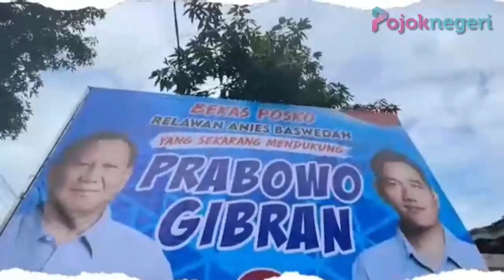AMIN Ditinggal Relawannya, Prabowo-Gibran Makin Kuat di Jawa Barat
Ratusan Relawan Anies Baswedan di Jawa Barat menyatakan mengalihkan dukungan di Pilpres 2024 kepada pasangan Calon Presiden Prabowo Subianto dan Calon Wakil Presiden Gibran Rakabuming Raka.

Aksi alih dukungan ini digelar melalui acara konvoi dan deklarasi di Kota Depok, Jawa Barat.

Sebelum menggelar acara deklarasi, ratusan relawan Anies Baswedan ini terlebih dahulu melakukan aksi konvoi dari Bojong Pondok Terong menuju Rangkapan Jaya Baru pada Minggu (26/11) pagi.

Ratusan massa ini melakukan aksi konvoi menggunakan berbagai kendaraan bermotor dari kendaraan roda dua hingga empat dengan menggunakan atribut lengkap seperti bendera Prabowo-Gibran sebagai bukti dukungan.

Dukungan ratusan Relawan Anies kepada Prabowo-Gibran dilakukan dengan pelepasan atribut berupa kaos.

Ratusan massa melepaskan kaos Relawan Anies kemudian mengenakan kaos Prabowo-Gibran.

Dalam kaos ini juga berisikan pantun jenaka seperti halnya kebiasaan Prabowo ketika di ruang publik.

Pantun tersebut berbunyi "Jalan-jalan ke Kukusan, jangan lupa beli sarapan, dulu dukung Anies Baswedan, sekarang Prabowo-Gibran.”

Koordinator Relawan Anies Jawa Barat, H Muhammad Yusuf menyatakan peralihan dukungan ini dilakukan karena melihat Prabowo-Gibran sebagai kombinasi pemimpin tepat untuk kepemimpinan Indonesia selanjutnya.

“Kita mengalihkan dukungan kepada Bapak Calon Presiden Prabowo Subianto dan Calon Wakil Presiden Gibran Rakabuming Raka. Inilah sosok pemimpin yang kita butuhkan” Koordinator Relawan Anies Jawa Barat, H Muhammad Yusuf, dikutip dari Liputan6.com.

Yusuf mengatakan, kepemimpinan Indonesia selanjutnya membutuhkan pemimpin yang telah terbukti bekerja nyata dan tidak hanya pandai beretorika.

Prabowo-Gibran dinilai sebagai pemimpin yang telah terbukti bekerja nyata untuk masyarakat Indonesia.

Seperti halnya kerja nyata Prabowo untuk menyediakan air bersih untuk masyarakat di seluruh wilayah Indonesia termasuk Jabar.

Kemudian Gibran juga telah terbukti mampu meningkatkan sektor perekonomian Kota Solo sebagai pemimpin muda.

Walikota Solo tersebut telah terbukti meningkatkan perekonomian Kota Solo ke angka enam persen setelah sebelumnya minus satu persen.

Di samping itu, Ia mengatakan kepedulian Prabowo-Gibran terhadap rakyat kecil turut menjadi pembeda dengan duet lainnya.

Hal itu dibuktikan dengan banyaknya program pro rakyat yang akan dijalankan oleh pasangan dari Koalisi Indonesia Maju (KIM) tersebut.

Oleh karena itu, Haji Yusuf bersama ratusan Relawan Anies Jabar menyatakan pindah dukungan kepada pasangan Prabowo-Gibran.

Dengan terbukti kerja nyata dan memiliki kepedulian tinggi terhadap masyarakat kecil, ia mengatakan tidak ada alasan untuk tidak memberikan dukungan kepada kombinasi Menteri Pertahanan dan Walikota Solo tersebut di Pilpres 2024.

“Maka dari itu, tidak ada alasan bagi kita untuk tidak memberikan dukungan kepada Bapak Prabowo Subianto dan Gibran Rakabuming Raka di Pemilihan Presiden 2024 mendatang" Koordinator Relawan Anies Jawa Barat, H Muhammad Yusuf